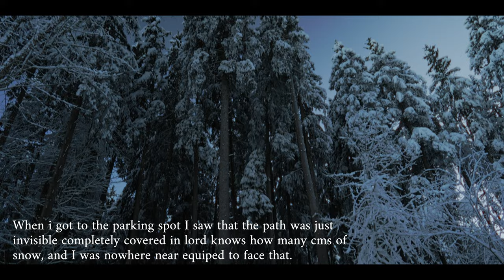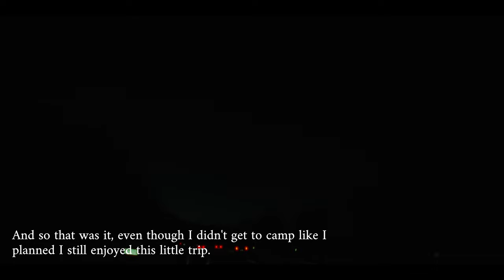Chasing Winter Wonderland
Today I woke up with a urge to find the perfect winter spot and camp the for the night, I searched for a couple hours cool locations and I came across a couple of photos that I took last summer in Voralpsee Lake.
So I started wondering how cool it probably looks in the winter covered in snow, so I made my decision go to Voralpsee and camp... I packed my stuff grabed my tent and headed out.
Well... It didnt go as I planned but I had fun and got some time to relax and forget about everything it was me and nature in harmony.